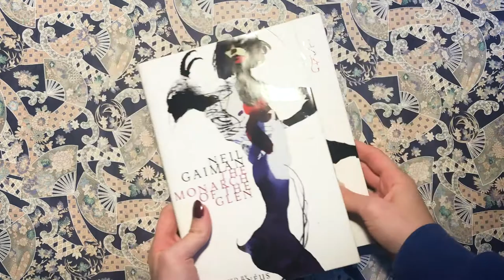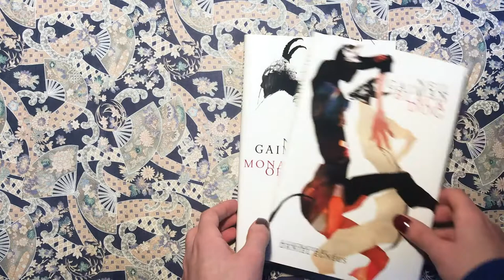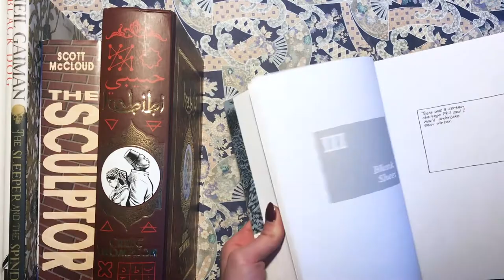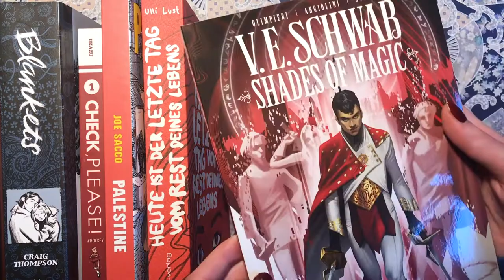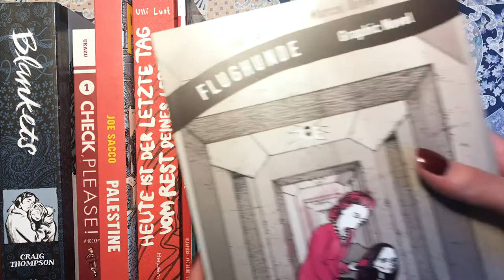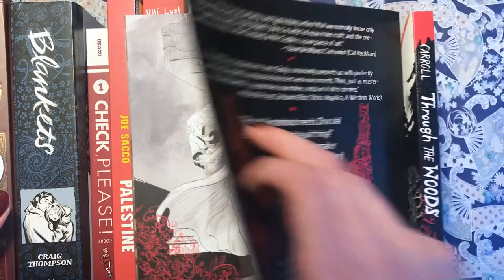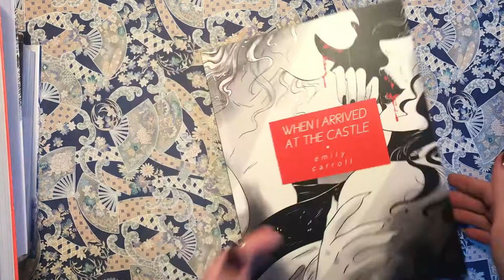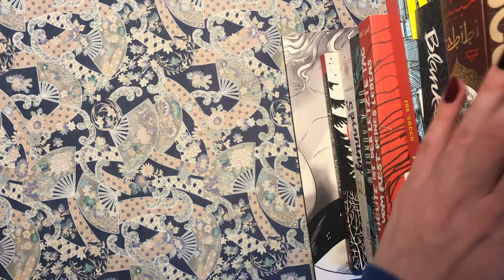Graphic Novel Recommendations!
This week we look at some amazing art in some awesome graphic novels and comics! Enjoy :D

FIlming Equipment:
This video was shot on the Sony ZV-1.  Edited with Adobe Premiere Pro.